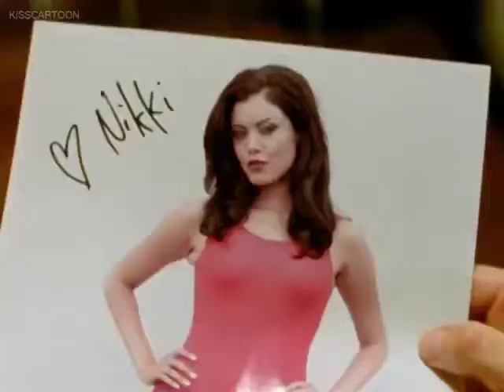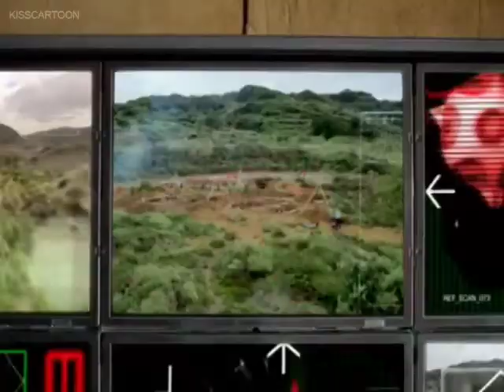Power Rangers Dino Thunder in Hindi Episode 10 - Ocean Alert